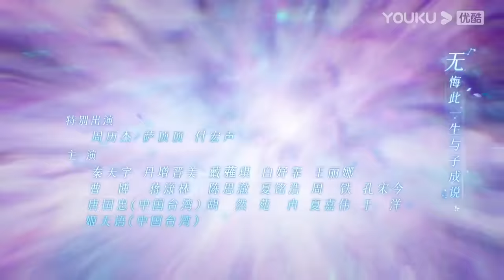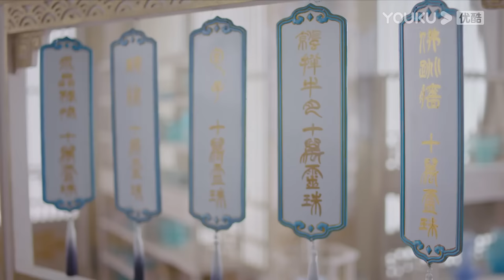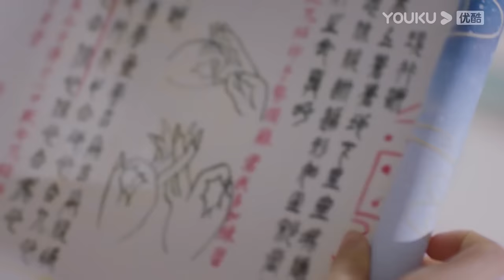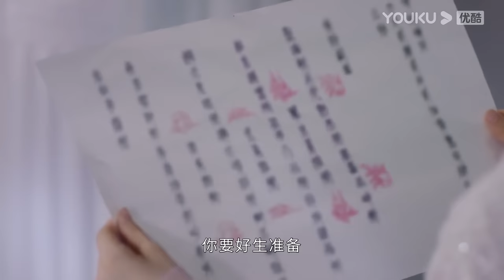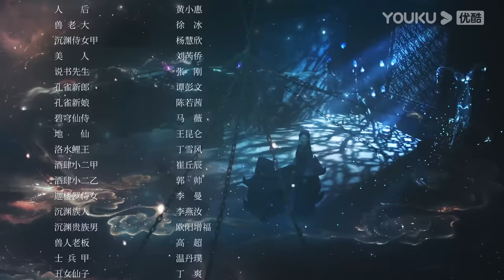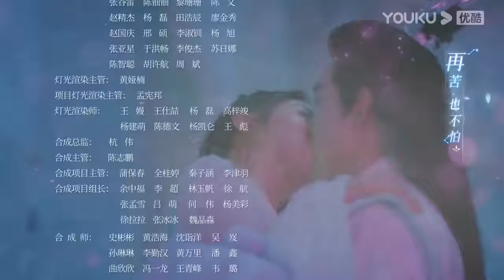ENGSUB【星落凝成糖 The Starry Love EP06】一场错嫁成全两对命定爱人 | 古装爱情 | 陈星旭/李兰迪/陈牧驰 | YOUKU COSTUME